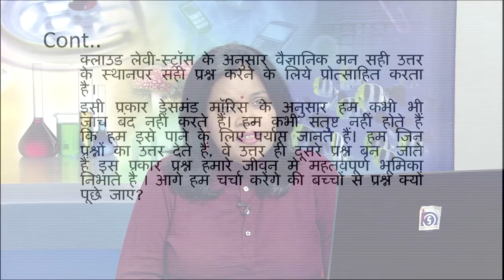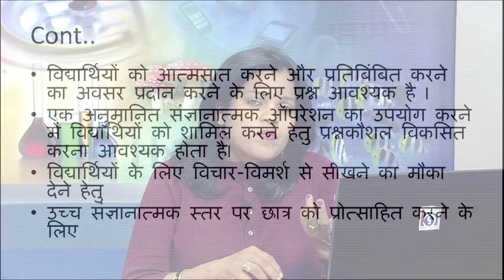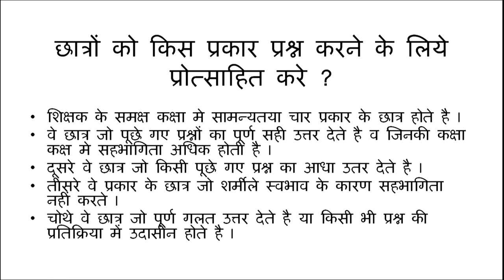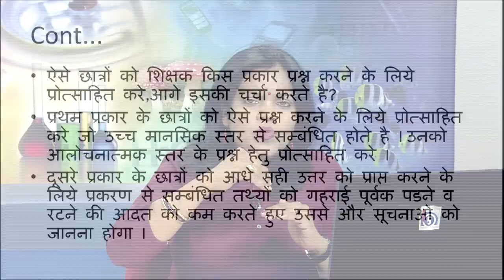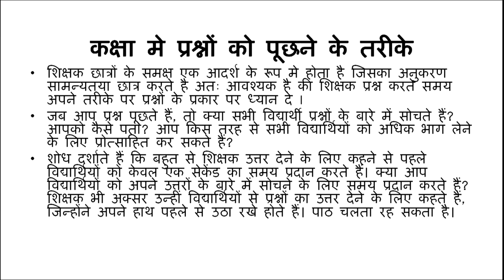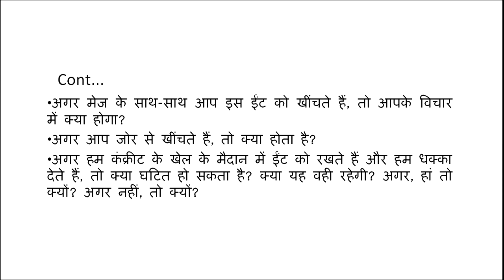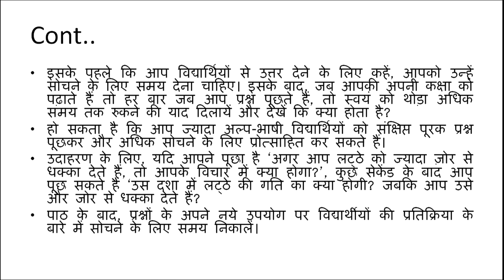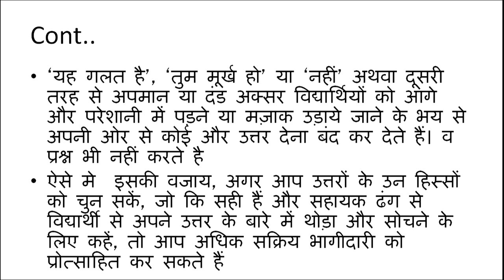Kaksha Kaksh mein Bachcho mein Prashn Kaushal ka Vikas Karna